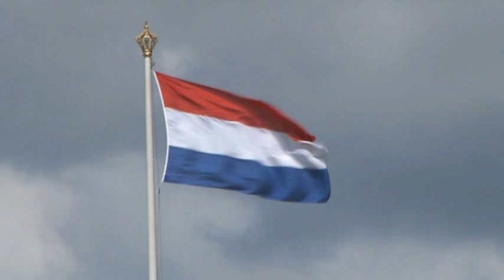TV Apeldoorn Nieuws - Apeldoornse wil Mark Rutte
De toekomstige firstlady van Nederland komt uit Apeldoorn. Tenminste, als het aan Emily Willmann ligt. Zij doet mee aan het BNN-programma "Ja ik wil. Mark Rutte"